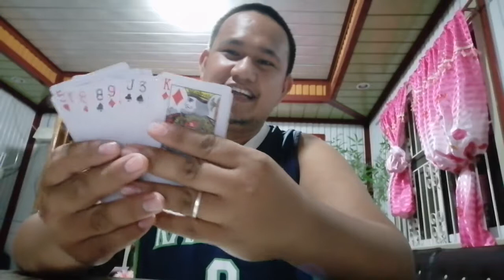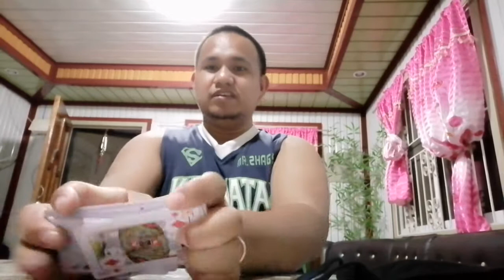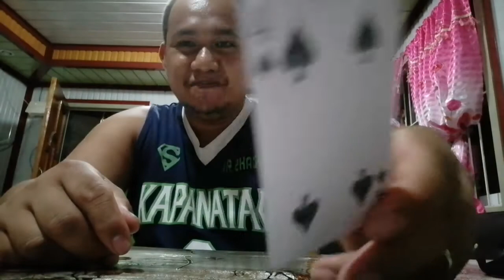Power of mind ni djmongol